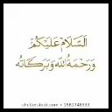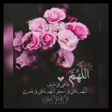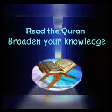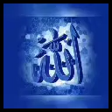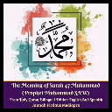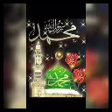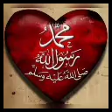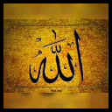#472 | வழிகேட்டை தவிர்த்து நேர்வழி செல்வோம் | அல் மஜ்னா டிவி | தமிழ் பயான் | பக்கீர்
28 ஜூலை 2021

தொகுப்பு - பக்கீர்